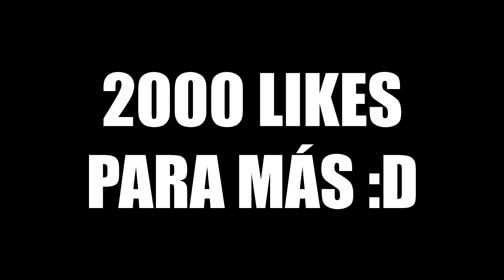JUMPER ON FIRE | PARKOUR CON SHADERS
---► Canción: Laszlo - Don't Look Down

---► PC

---► Mirillis Action
---► Fraps

---► Actualmente 6MB ADSL de bajada